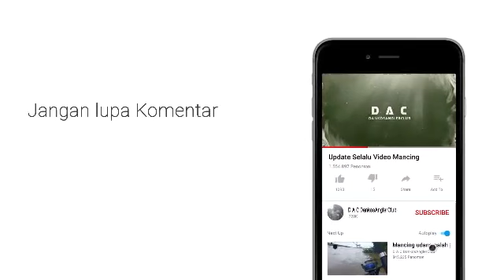Hasil Pengburu Moster laut di masa depan